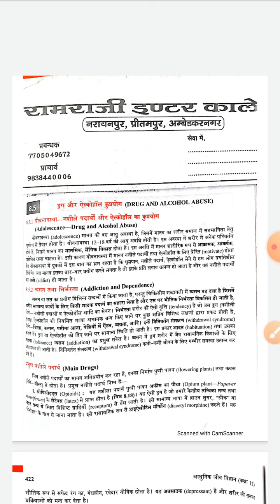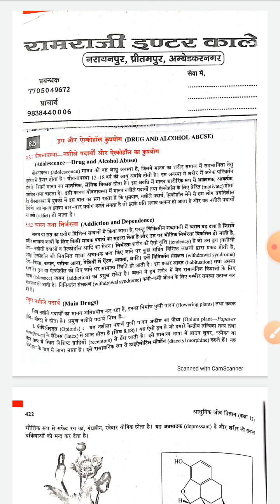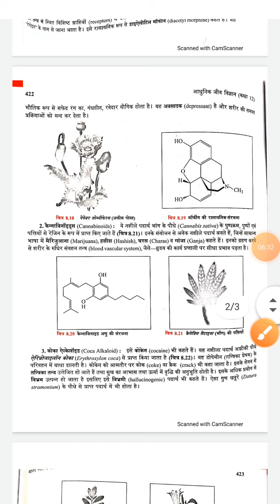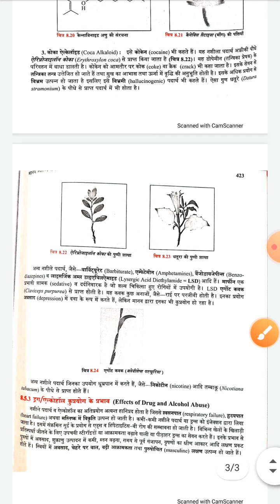Class12 biology lecture by anand sir